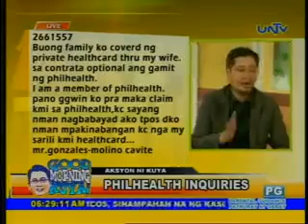Good Morning Kuya 080212 aksyon ni kuya Daniel